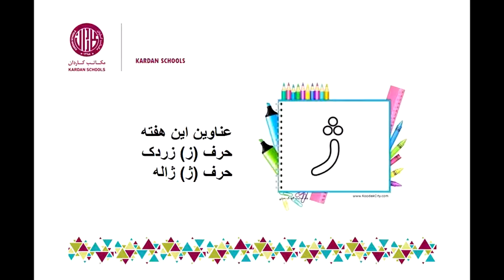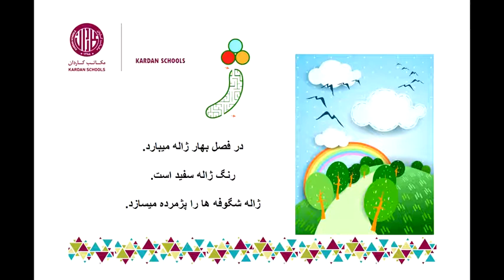Dari Grade 1 - Week 12, Part 2